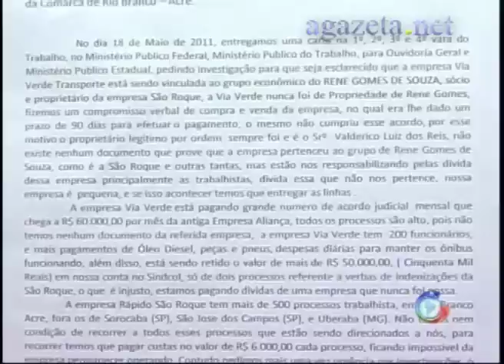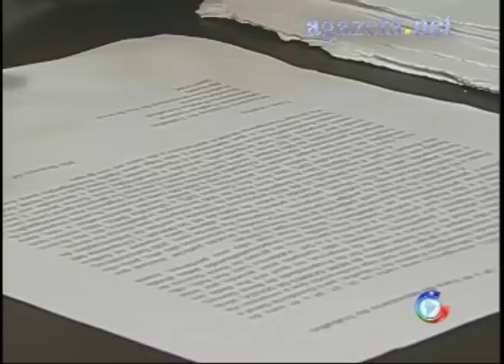Fechamento Empresa Via Verde